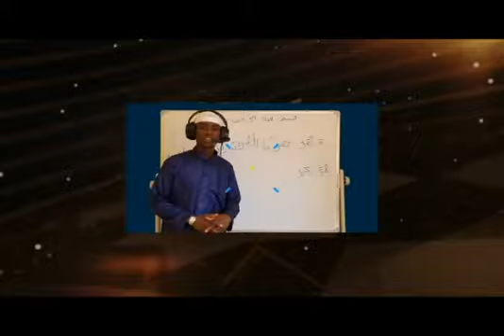Twahirah Islamic Center Online School offers the best quality Islamic Online courses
Twahirah Islamic Center Online School offers the best quality Islamic courses with help professional teachers. We strive to make learning Islam simpler, easier and effective from the comfort of your home at your convenient time using your mobile phone or computer.

We teach Quran, Tafseer, Yassarna, Swalah, Arabic Language, Tajweed, Islamic supplications and many other Islamic courses and aspects* via WhatsApp, Zoom and Skype With a private teacher

REGISTER WITH US NOW!!!
DON’T MISS OUT THIS WONDERFUL OPPORTUNITY!!!

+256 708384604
or 👇

TWAHIRAH ISLAMIC CENTER
'LEARNING MADE EASIER'